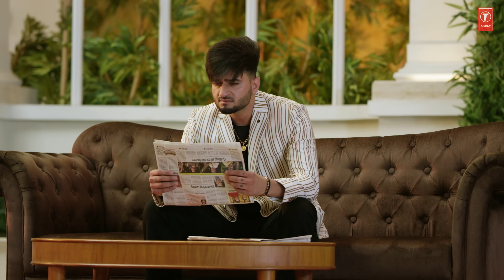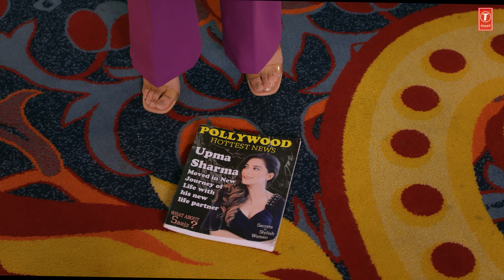Gamma De Bister (Video Song) With Lyrics | Saajz | Latest Punjabi Songs 2023 | T-Series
Enjoy the lyrical video of our new punjabi song " Gamma De Bister " by Saajz in which music is given by Jassi X & the Lyrics of this latest punjabi song are penned by Ratul.

♪Song: Gamma De Bister
♪Singer: Saajz
♪Lyrics: Ratul
♪Project & directed by: Bunty Arora
♪Featuring: upma Sharma
♪Assistant director: happy arora vansh arora & Jashan Mehta
♪Dop: Ali khan & Mukesh
♪Vid Dir: Bunty Arora
♪Editor: Monty
♪Makeup: Sarab
♪Choreographer : Anoop Rai
♪Music Label: T-Series